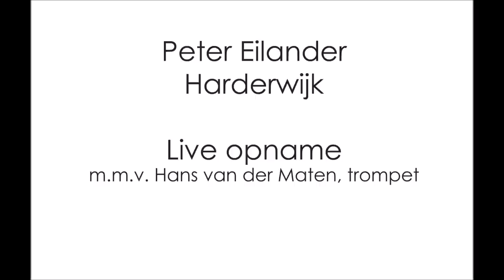Peter Eilander en Hans van de Maten Harderwijk Heer wees mijn Gids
Peter Eilander en Hans van de Maten Grote Kerk Harderwijk:
Heer wees mijn Gids. begin jaren 80.